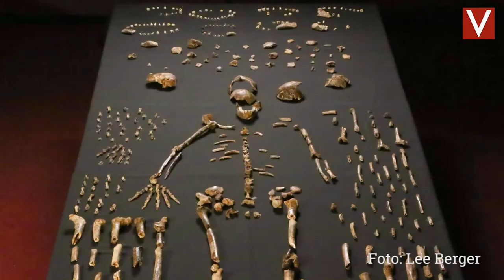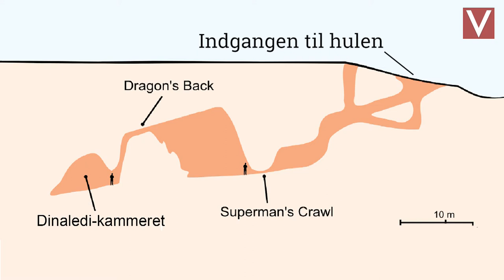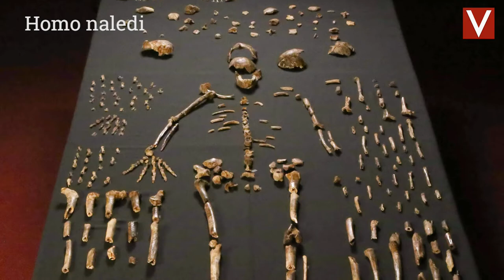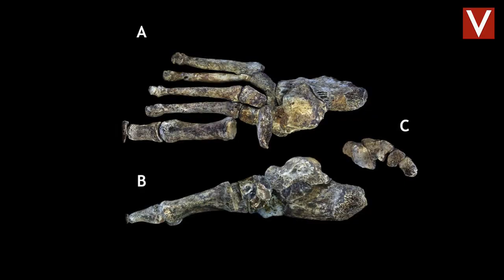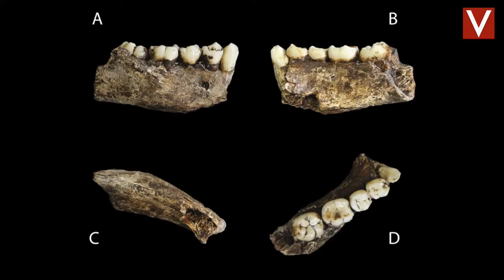Interview med Lee Berger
Lee Rogers Berger besøgte København i forbindelse med Forskningen Døgn.

Lee Rogers Berger er en amerikansk født sydafrikansk paleoantropolog. Han er bedst kendt for sin opdagelse af Australopithecus og homo naledi.

Videnskab.dk satte ham i stævne for at finde ud af, hvad hans opdagelser betyder for vores forståelse af menneskehedens udviklingshistorie.